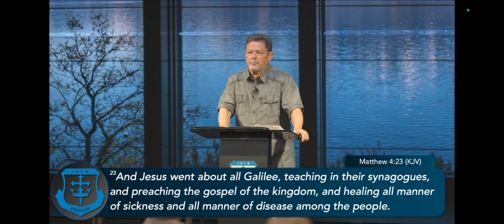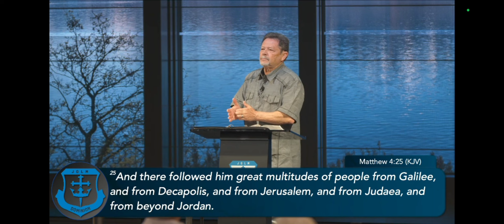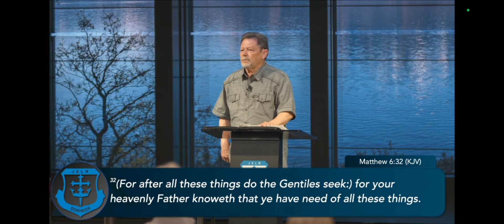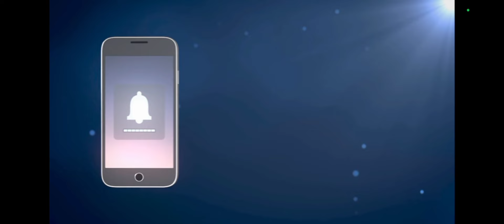RESTORE THE KINGDOM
Go to Telegram DHT_ECCL_Channel to receive updates of online events and access to other resources available